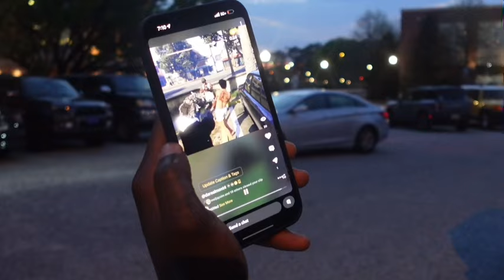1v1 Against Auburn D1 Star 🌟 Antonio Kite 🏀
My CameraMan Instagram : pbe_Khamari5